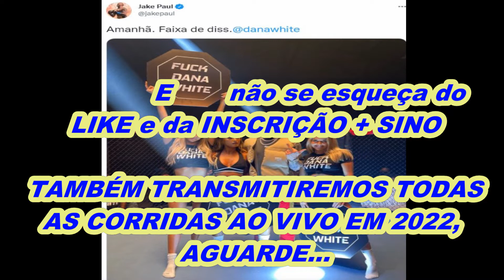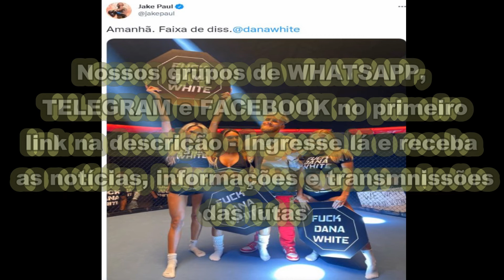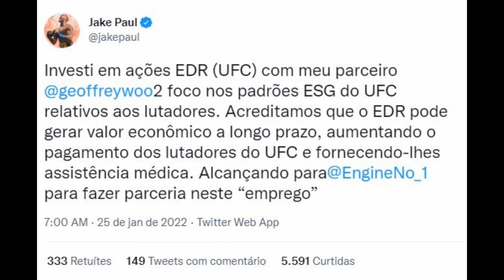UFC: Jake Paul investiu financeiramente no UFC - sindicato melhores salários assistência médica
Saiba aqui quanto outras ligas americanas pagam a seus atletas